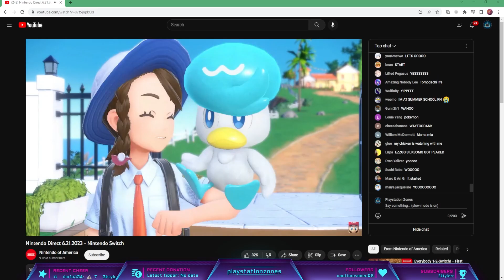Nintendo actually might’ve done something right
I cannot believe this direct so many good things for Mario fans to look forward to!!